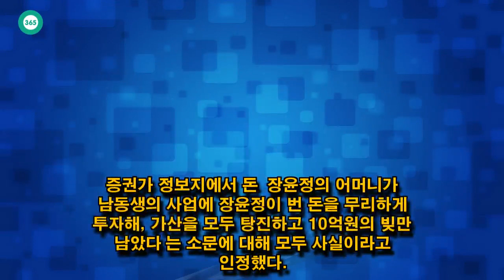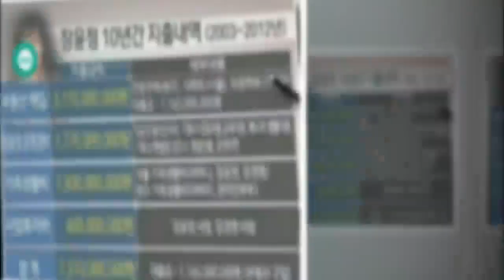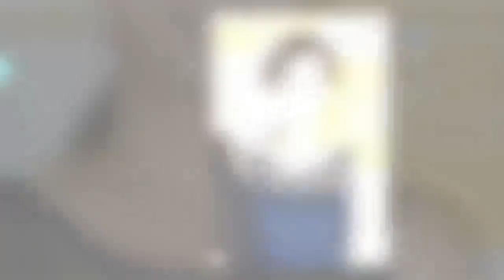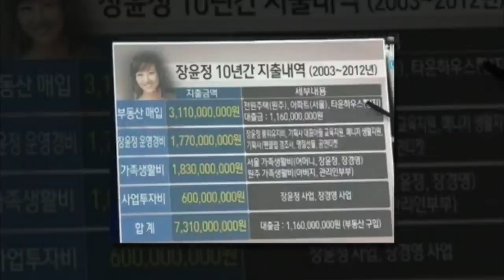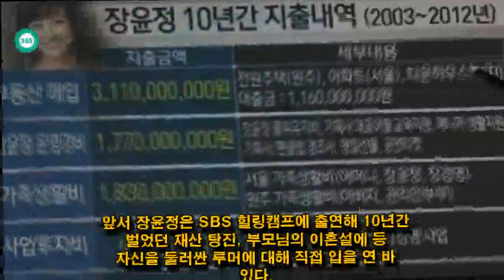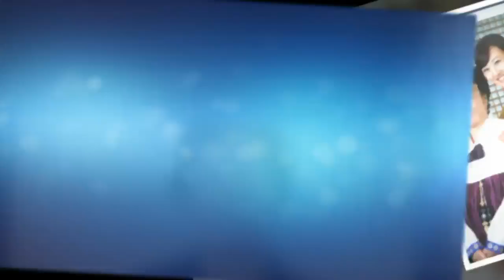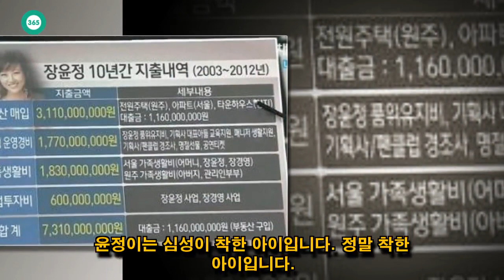John Ferguson: 장윤정 모친 구속, 장윤정 엄마 사기